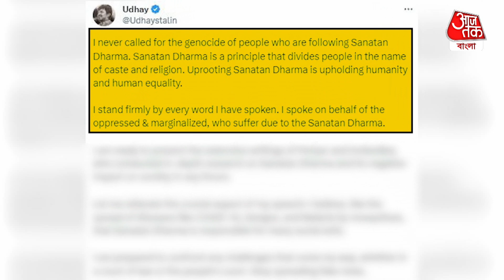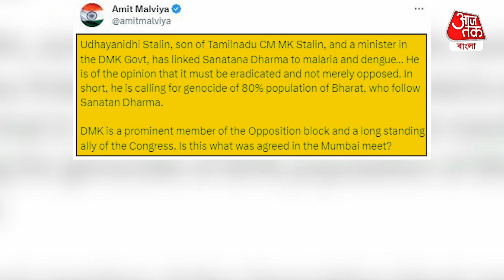'সনাতন ধর্ম ম্যালেরিয়া-ডেঙ্গুর মতো', তামিলনাড়ুর মুখ্যমন্ত্রীর ছেলের কথায় হইচই | MK Stalin's Son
তামিলনাড়ুর মুখ্যমন্ত্রী এম কে স্ট্যালিনের ছেলে এবং ডিএমকে সরকারের একজন মন্ত্রী উদয়নিধি স্ট্যালিন সনাতন ধর্ম নিয়ে আপত্তিকর মন্তব্য করেছেন। তিনি সনাতন ধর্মকে ডেঙ্গু, ম্যালেরিয়ার মতো রোগের সঙ্গে তুলনা করেছেন। উদয়নিধি স্ট্যালিন শুধুমাত্র সনাতন ধর্মকে একটি রোগের সঙ্গে  তুলনা করেননি, এটি সম্পূর্ণরূপে শেষ করার কথাও বলেছেন। তামিলনাড়ুতে একটি সম্মেলনের আয়োজন করা হয়েছিল যাতে উদয়নিধি স্ট্যালিন অংশগ্রহণ করেছিলেন। এই সম্মেলন সম্পর্কিত একটি ক্লিপ সোশ্যাল মিডিয়ায় ভাইরাল হচ্ছে যাতে তিনি সনাতন ধর্মের অবসানের কথা বলছেন।

MK Stalin's Son Over Sanatana Dharma.